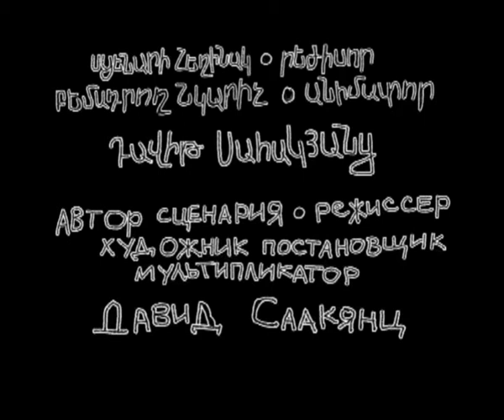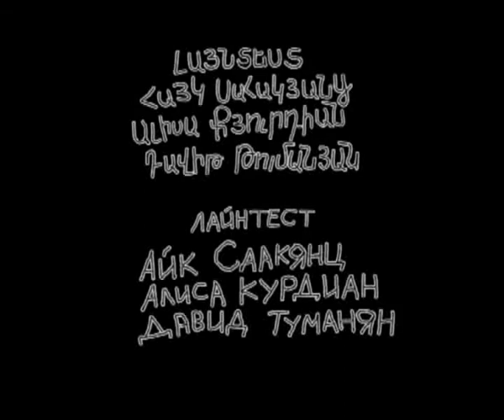Predskazanie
David Sahakyants - 2003
Prediction